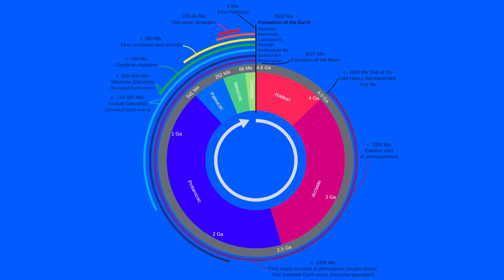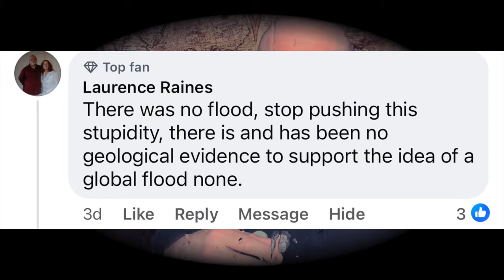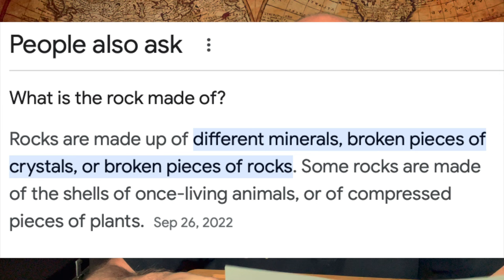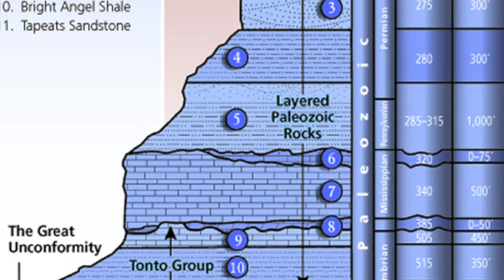Is "Science" Purposely Lying to Us About the Age of Fossils and Rocks?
I don't believe scientists are purposely lying about the old age of fossils and sedimentary rock formation. However as logical as they sound, it does not mean they are right.  They are repeating what they were taught, which was developed by an "agenda" by the early geologists of the 19th century.
Evolution, Modern old Earth Geology, Uniformitarianism, Creation Science - Who's right?